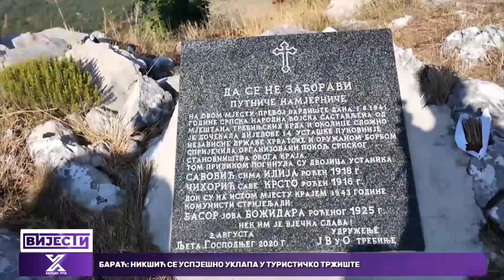Vardište:služen pomen palim borcima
Predstavnici Gradske Boračke organizacije Trebinje i mještani, danas su na prevoju Vardište, iznada starog Slana položili cvijeće, a pomen za nastradale branioce ovog kraja služio je sveštenik Nikola Janković.